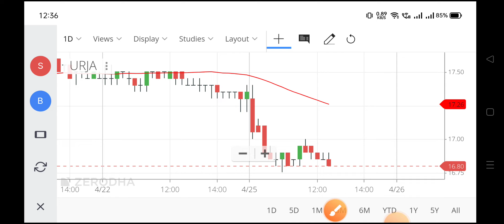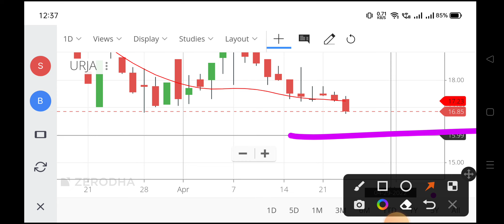urja global share,urja global share,urja global share price,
urja share price,
urja global share future,
urja global share price target 2030,
urja global share market,
urja global share buy nahi ho raha hai,
how to buy urja global share in groww app,
how to sell urja global share in lower circuit,
urja global share sale kyu nahi ho raha hai,